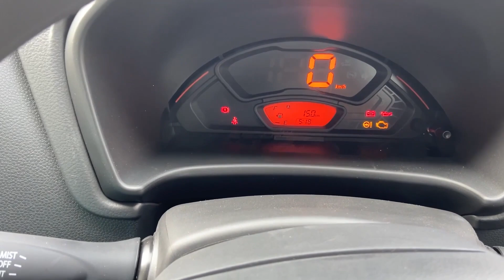2024 NEW MARUTI SUZUKI ALTO K10 VXI